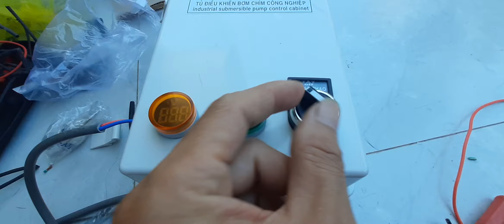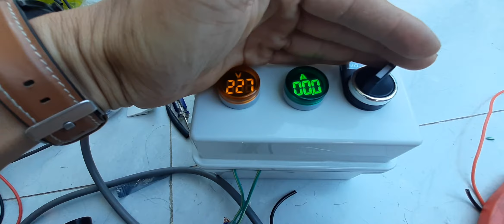Tủ điện - phao điện 5V an toàn tuyệt đối và độ bền cao 0931833458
Sử dụng tủ điện 5V sẽ an toàn hơn và độ bền của phao điện sẽ tốt hơn !
Chi tiết gọi 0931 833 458 hoặc zalo 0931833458